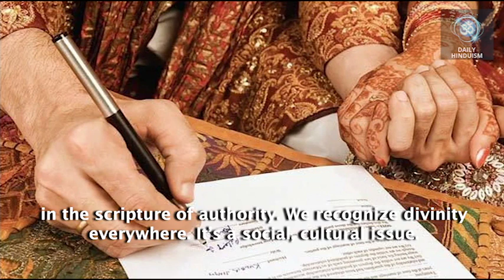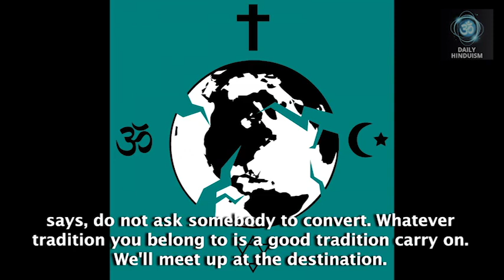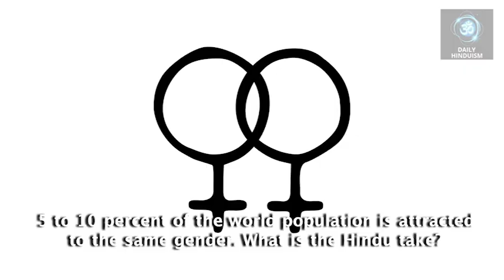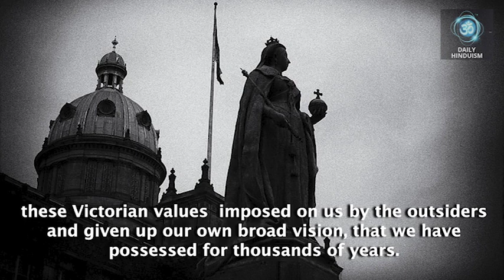Episode 14: The Hindu concept of marriage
Does Hinduism allow intermarriages? How did the third gender fit into Hindu society? Jay Lakhani addresses this and other topics. Next time find out about your true nature.